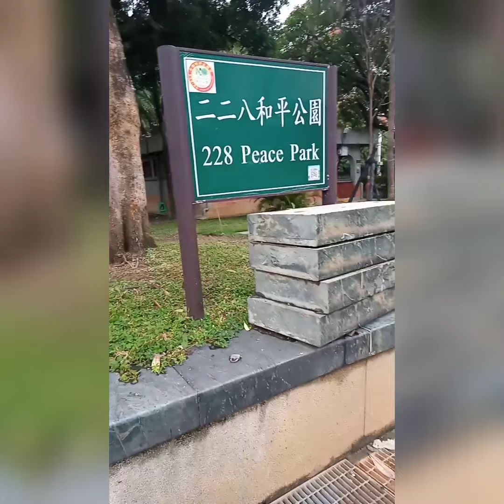peace park taipei,taiwan dumaan lang c inday